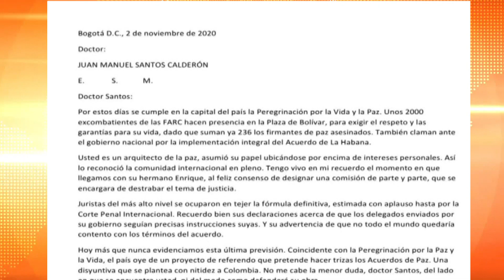Farc aceptó ser responsable del atentado en contra de Germán Vargas Lleras - Telemedellín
En las últimas  horas, las Farc hicieron pública una carta que fue enviada al expresidente Juan Manuel Santos, en ella las Farc, reconocieron que querían matar a Germán Vargas y que estuvieron detrás de los dos atentados en su contra.